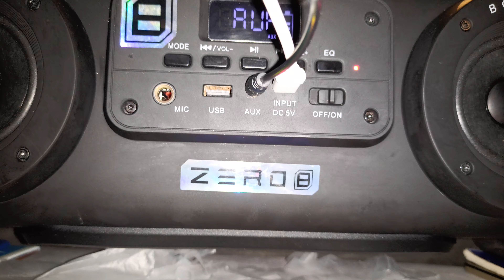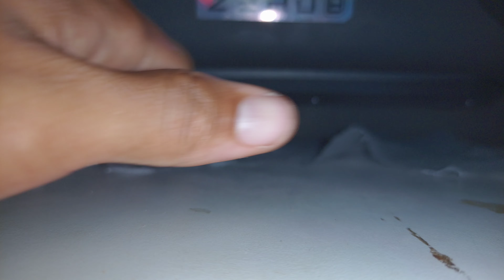PULSE SP-363. subwoofer vibração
ESPERO QUE VOCÊS TENHA GOSTADO DO VÍDEO

Dados Técnicos
Redmi Note 8 Pro📱
RAM- 6GB
8 Core- 2 GHZ
Memória- 64 GB
Chipset- MediaTek Helio G90T

༺⫷🇬 🇦 🇳 🇭 🇪  20 🇩 🇴 🇱 🇦 🇷 🇪 🇸  🇵 🇴 🇷  🇲 🇪 🇸  🇨 🇴 🇲  🇪 🇸 🇹 🇪  🇦 🇵 🇵⫸⫸⫸⫸⫸⫸💯
limite de saquê por mês 20 dólares

Simplesmente baixe o aplicativo, ative-o e ganhe!

O tempo voa quando você está ganhando dinheiro fácil

o que você deve fazer

↪(você)↩
Você instala o Honeygain nos dispositivos preferidos 😘
Conecte os dispositivos à rede 🤗
Compartilhem seu link de acesso😋
Receba dinheiro fácil😎

↪(Honeygain)↩
Os parceiros verificados usam a rede da Honeygain para se conectar à Internet😘
A Honeygain gerencia as conexões e pagamentos😁
A Honeygain compartilha seu tráfego não utilizado com cientistas de dados, Fortune 500 e outras empresas😋

⫷Baixe Honeygain:✅:💯
Tiktok link acesso para ganhar💯

AGRADEÇO POR TUDO PESSOAL TAMO JUNTO FIQUEM NA PAZ É QUE PASSE LOGO ESSE VÍRUS TAMO JUNTO

༺⫷⫷⫷⫷⫷MENSAGEM⫸⫸⫸⫸⫸⫸༻💯
Querido Deus, te agradeço pelas bençãos sem fim e pela alegria de viver em Tua presença. (Salmo 21:6)